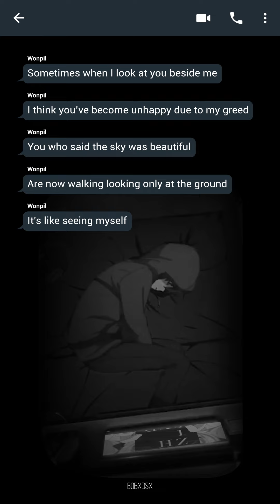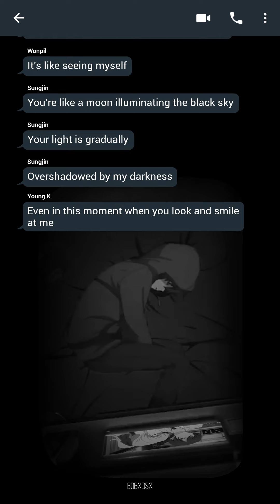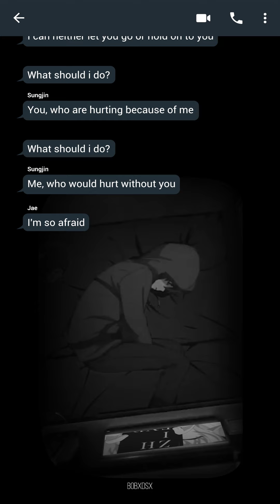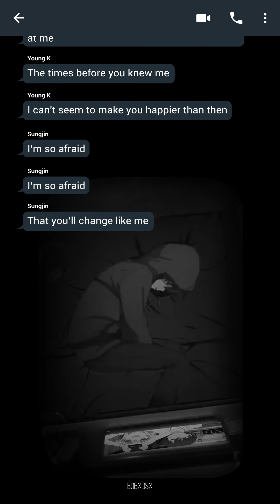DAY6 - Afraid (Chat Lyrics) (ENG)